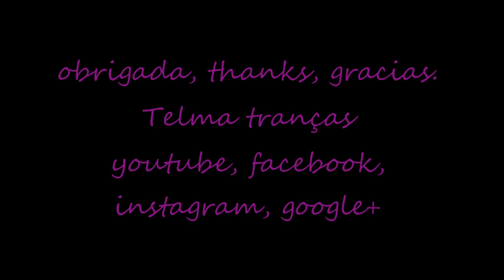Trança Embutida em argolas com espinha de peixe, свадебные прически - Telma tranças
Passo a passo de trança embutida, diferente, fácil e rápida para meninas, moças, madrinhas, noivas, debutantes, casamentos, festas de confraternização ou reuniões de trabalho. as tranças mais lindas e fáceis para fazer sozinha.

cconhece outro idioma?
ajude a traduzir este vídeo para que o mundo possa aprender com meus vídeos. contribua no

paso a paso de trenzas para niñas, jovenes, novias, 15 años, ir de bodas, graduación, fiestas navidad o reunión de trabajo. las trenzas más bonitas y fáciles para hacer sóla.
step by step fishbone braid. how to make a french braids, dutch braids and easy hairstyles for girls, teens, sweet sixteen, married, work. DIY braids.

música tema: Far Away de MK2 sem necessidade de atribuição